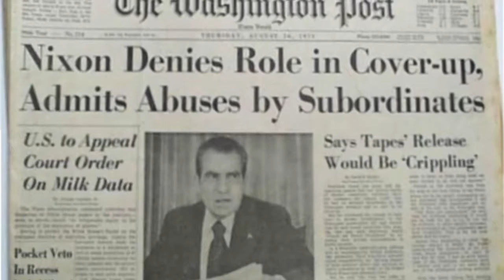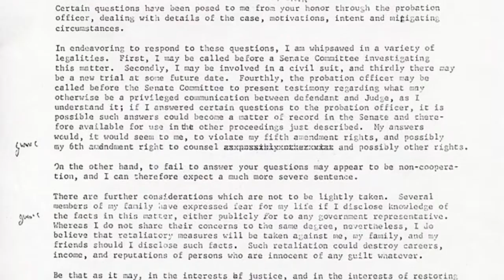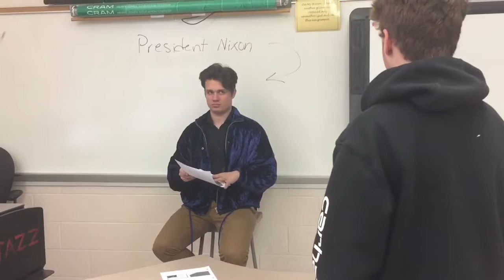Watergate II: The Squeakquel